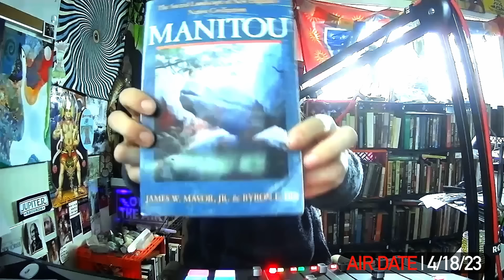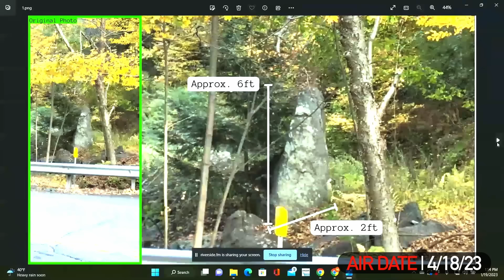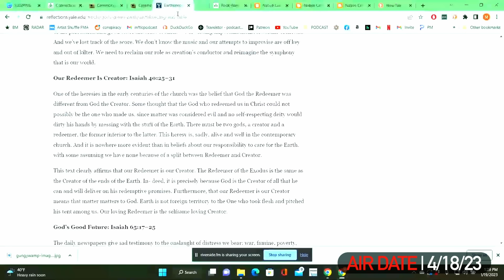520: Secret Megalithic New England | From The Archive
In Episode 520: Secret Megalithic New England we are talking with Mark Steeves from My Family Thinks I'm Crazy podcast! Mark listens to the show and when he heard me putting out episodes with Derek Olson from Megalithic Marvels and the Appalachian Intelligence boys he had to let me know what he was involved in. Mark recently started to discover an ancient past up in New England that not many people are talking about. He has been finding megalithic structures throughout the region and seems to have discovered a methodology for how to find them. He believes there is a real order to the location of these structures and if you learn to recognize the patterns you increase your odds significantly of finding them hidden all throughout New England.

Mark Steeves:
S.E.E.E.N. Edition #1: A Synchro-Mystic Travel Guide
S.E.E.E.N. #2 N.E.M.M.E.S.S.I.S.S.

Become a member for AD FREE listening and EXTRA shows

MAILING ADDRESS:
Merkel Media
257 N. Calderwood St., #301

Show Instagram: theconfessionalspodcast
Tony's Instagram: tonymerkelofficial
Tony's Twitter: @tony_merkel
Produced by: @jack_theproducer

Chapters
00:00 Introduction and Background
08:34 The Mystery and Intrigue of Stone Structures
16:11 Uncovering Hidden Histories
43:20 Exploring the Language of Stone Structures
57:15 Respecting and Revering the Earth
01:06:23 Discovering Mysteries and Symbols in Nature